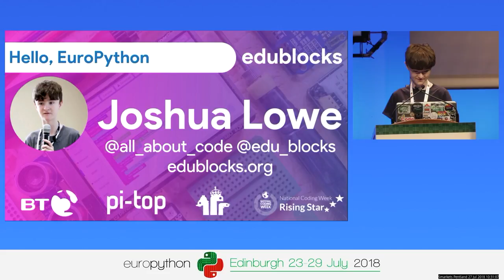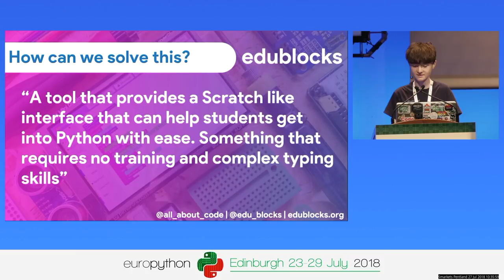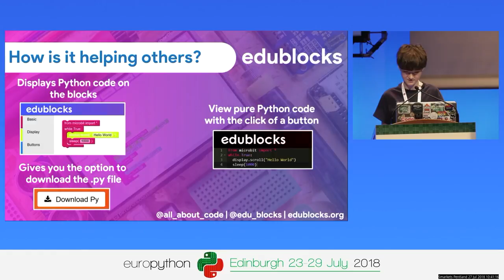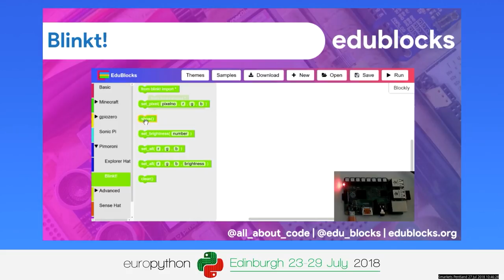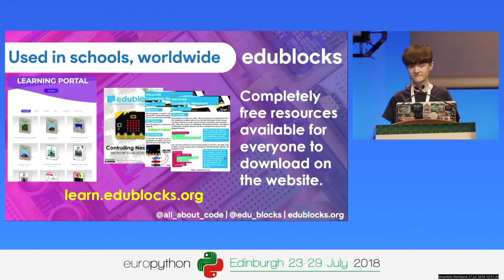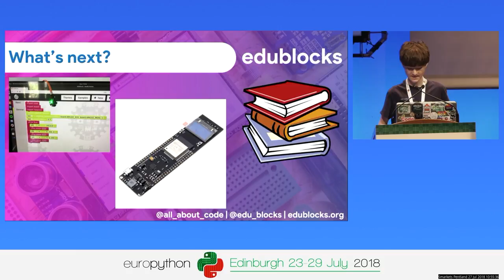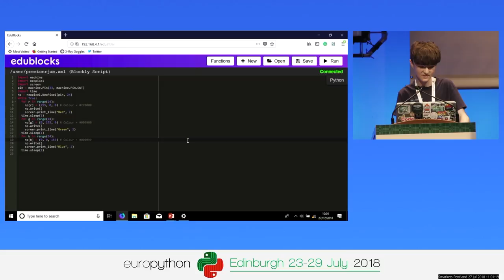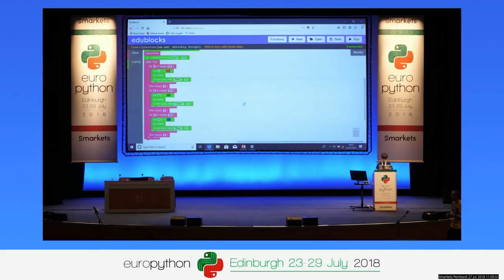Joshua Lowe - EduBlocks - Making the transition to Python easier!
EduBlocks - Making the transition to Python easier!
[EuroPython 2018 - Talk - 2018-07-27 - Smarkets]
[Edinburgh, UK]

By Joshua Lowe

Looking for ways to make the transition from block based programming to Python easier, then look no further!  In this talk 14 year old Josh will introduce you to his project called EduBlocks, which is a drag and drop version of Python 3 that he has created to help teachers introduce programming languages, like Python, to children at an earlier age.
The goal of the project is to make the transition from block based programs like Scratch to Python easier for students and teachers, as presently there is no drop-in solution that bridges this gap. Josh will share his journey so far with you, from how he came up with the idea when he was only 11 years old, the developments along the way, the exciting plans for the future and how schools today in over 72 different countries  around the world are making use of EduBlocks on the Raspberry Pi and micro:bit.